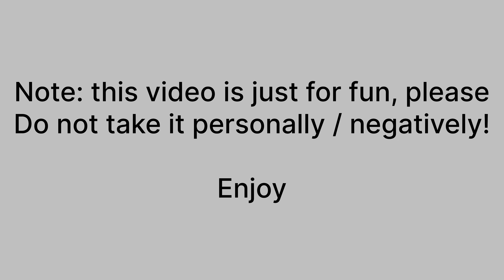Promoting events on the streets of Downtown| All in All club event promotion| talking to strangers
In this video, I'm out on the streets of Downtown Vancouver, getting the word out about the upcoming All-in-All Club event! Watch as I talk to strangers, share laughs, and try to convince them why they need to come to our open mic night. It's all about spreading the joy of stand-up comedy and connecting with people in the heart of the city.

Whether you're curious about event promotion, love watching street interactions, or just want to see what it’s like to spread the word about a live event, this video has it all! Come along for the journey as we bring comedy to the community and prepare for an epic night of laughs.

Follow for More Fun: 📸 Instagram: @joshiincanada

Up coming event
📅 Event Date: November 23
📍 Location: Granville college, Vancouver
✨ Be part of a night filled with laughter, talent, and community vibes!